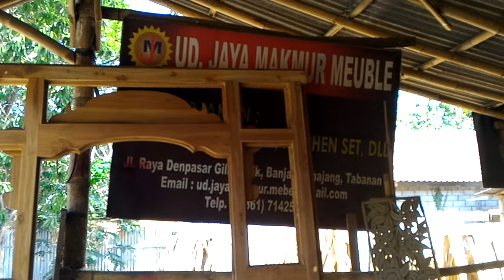Perajin Ukiran Tradisional Bali (Tabanan)